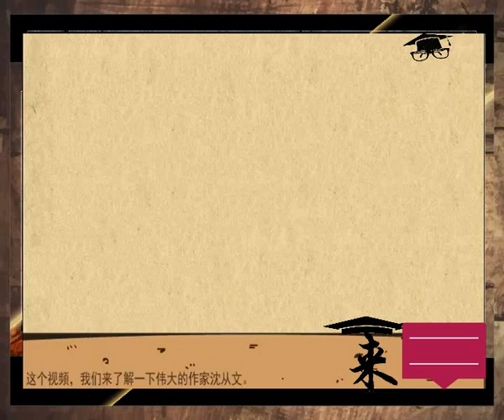来上课了——沈从文及其创作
沈从文及其创作